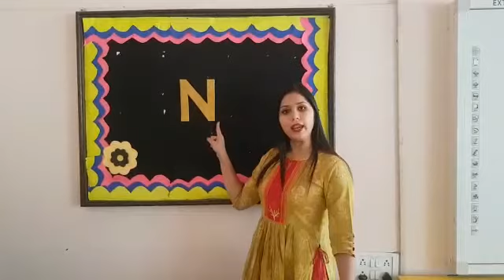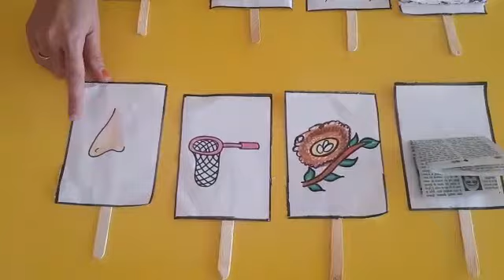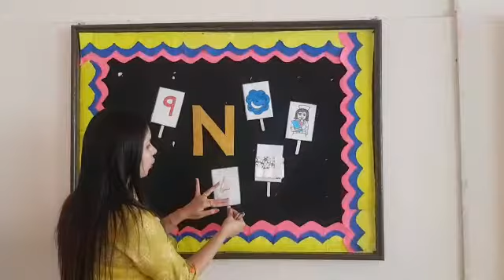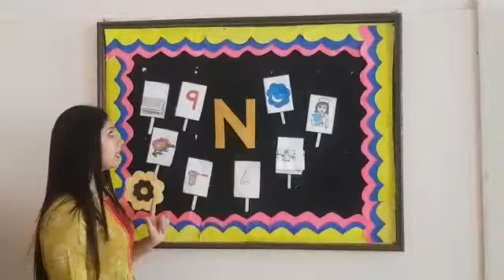Class Play, English- Introduction of Alphabet I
Through this video kids will learn about Alphabet I and some objects related to it.